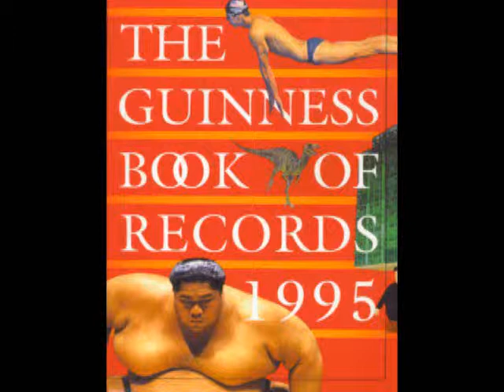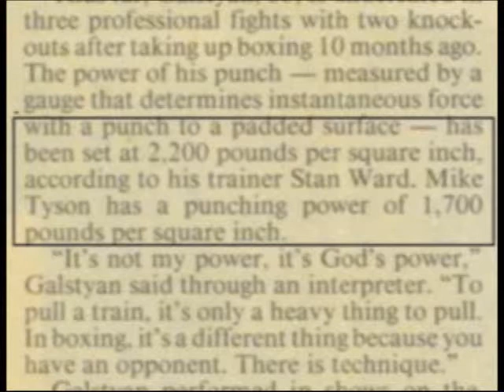GUINNESS BOOK OF RECORDS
robert